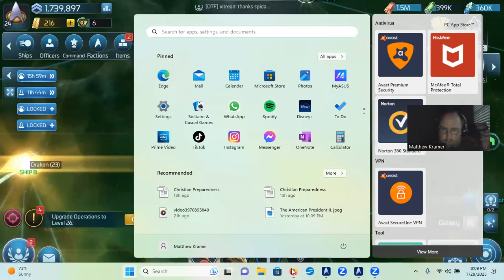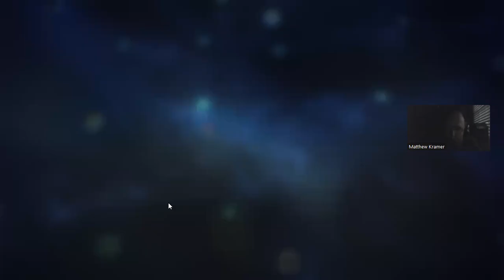Star Trek: Fleet Command: Defeating Hostiles 2